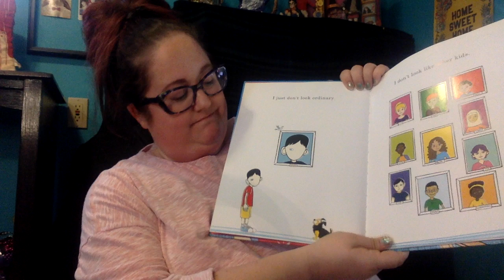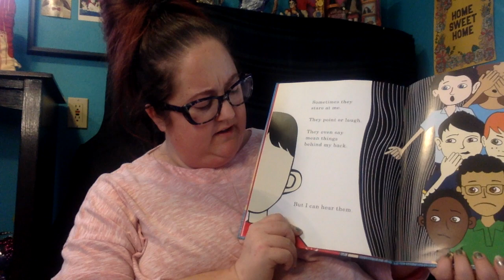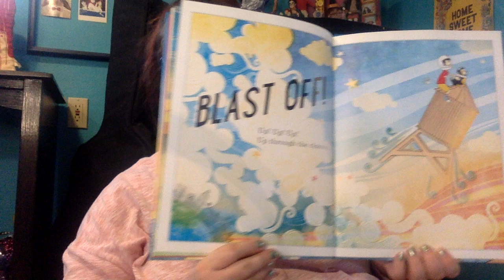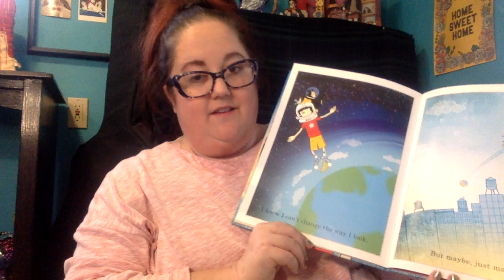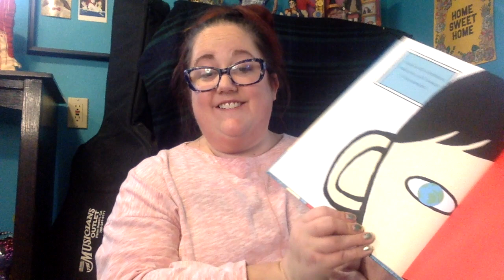We're all wonders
We're all Wonders by R.J. Palacio read aloud by Teacher Amy